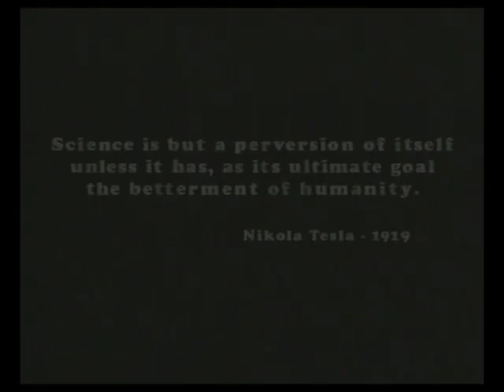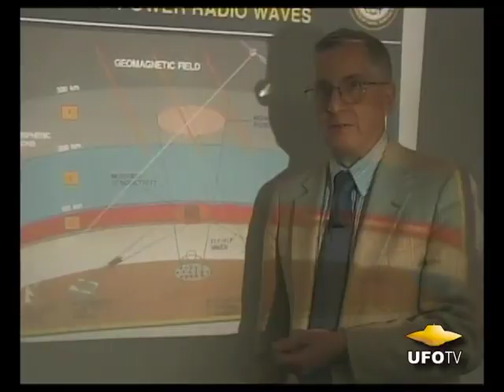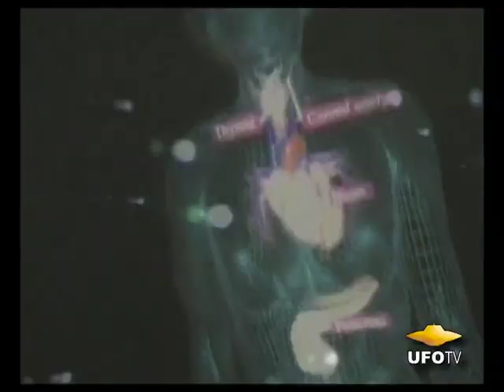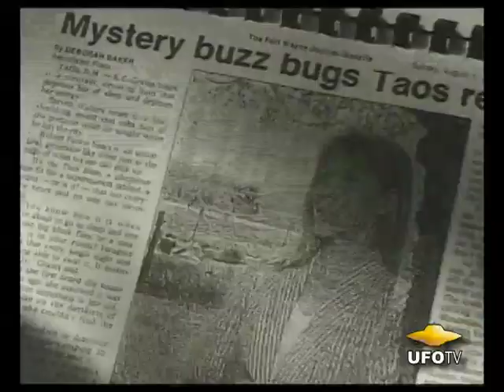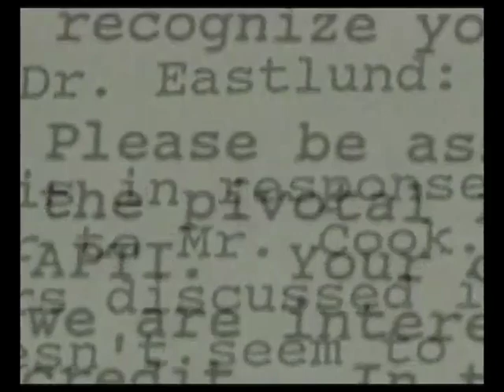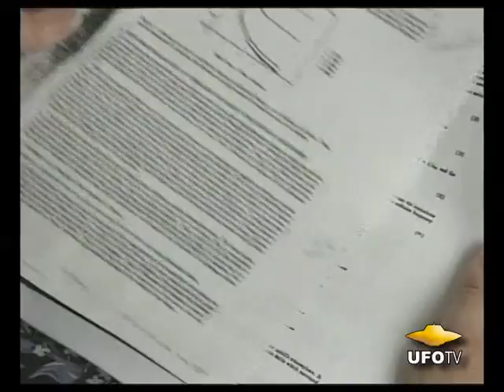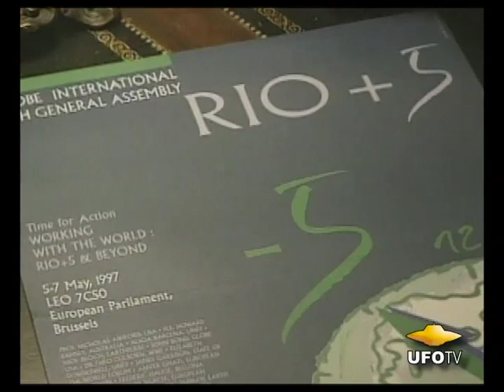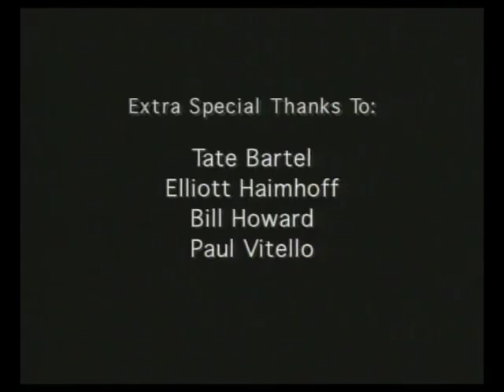HOLES IN HEAVEN: HAARP and Advances In Tesla Technology - FEATURE